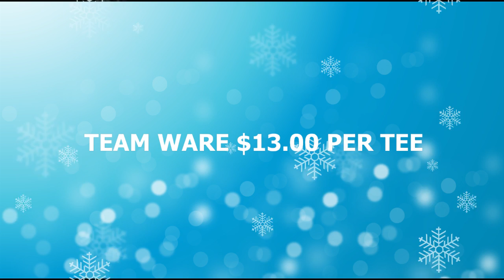Original Dagga Apparel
OD Apparel advertisements